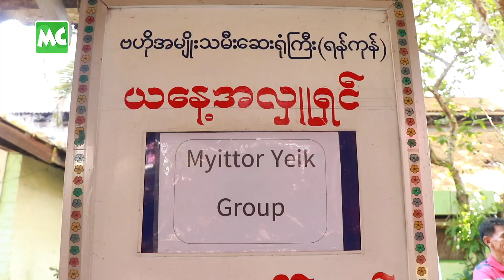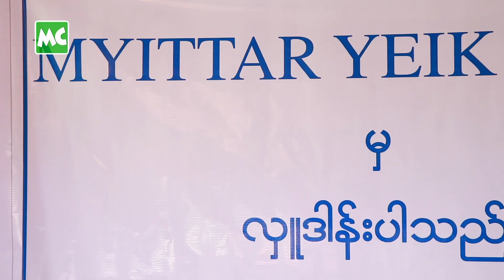ဗဟိုအမျိုးသမီး ဆေးရုံမှာ လှူဒါန်းခဲ့တဲ့ မေတ္တာ ရဲ့ ဇနီး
လူရွှင်တော် မေတ္တာရဲ့ ဇနီးဖြစ်သူ မလွင်မီမီကို နှင့် မိတ်ဆွေများဖွဲ့စည်းထားတဲ့ မေတ္တာရိပ်ပရဟိတအသင်းမှ ဧပြီလ (၈) ရက်နေ့က ဗဟို အမျိုးသမီးဆေးရုံရှိ လူနာစောင့်များ၊ ဝန်ထမ်းများအတွက် ငါးဖယ်ဆီပြန်၊ ငါးပိကြော်၊  အစိမ်းကြော် တို့ပါဝင်တဲ့ ထမင်းဘူး (၃၀၀) ကို လှူဒါန်းခဲ့ပါတယ်။

@MyanmarCelebrity Update: Comedian Myittar’s wife, Lwin Mie Mie Ko & Myittar Yeik Group’s donation at Baho Women Hospital on April 8, 2023.